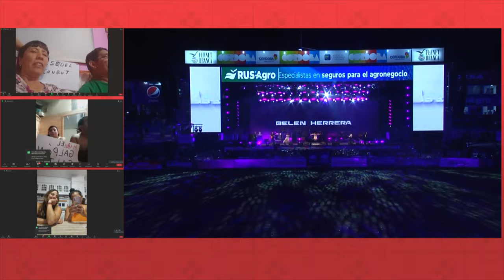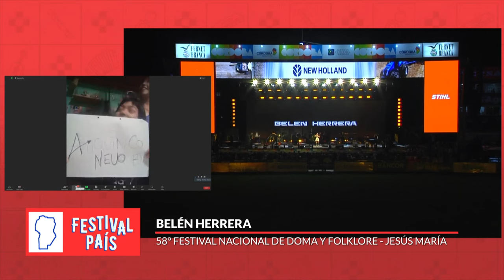Belén Herrera en Jesús María - Festival País 2024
¡Desde Tucumán hasta las tierras cordobesas! Belén Herrera llega con su vibrante voz al 58° Festival de Doma y Folklore de Jesús María.

El 58° Festival de Doma y Folklore de Jesús María se celebra del 04 al 15 de enero de 2024. Artistas y músicos de renombre nacional, regional y local repasan su repertorio en el escenario Martín Fierro.